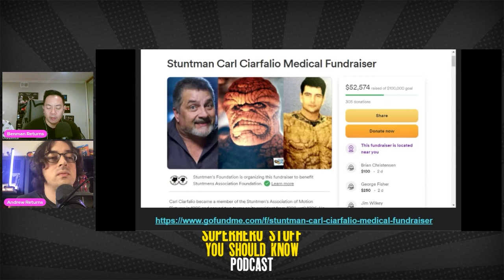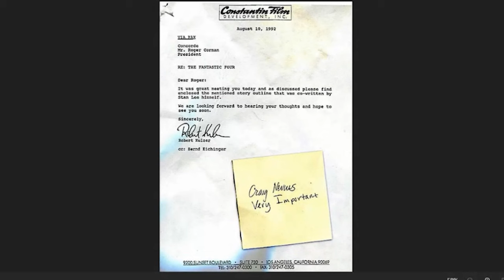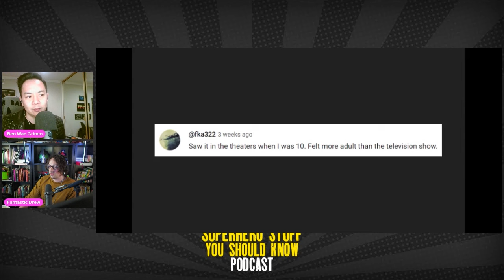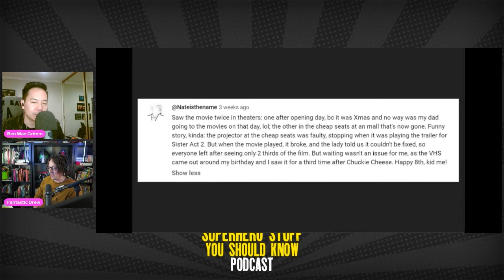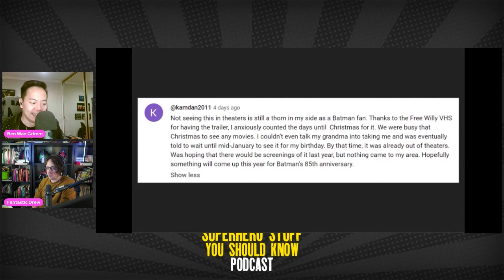The Unreleased Fantastic Four Movie: Interview with Glenn Garland (Editor) & Oley Sassone (Director)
We interview editor Glenn Garland and director Oley Sassone of the 1994 unreleased Roger Corman-produced Fantastic Four film about the making of the movie, why it wasn't released, and their take on the OTHER unreleased superhero movie, Batgirl.

Chapters:
00:14 Episode Introduction
1:45 Joining The Fantastic Four
17:27 The Elephant Man and Batman 89 Influences on FF
37:54 Break
44:00 Return From Break: Carl Ciarfalio & Why The 1994 Fantastic Four Movie Was Never Released
1:17:01 Release The Sassone Fantastic Four?
1:22:12 Oley on Stan Lee
1:25:06 Comments on The Unreleased Batgirl Film
1:32:31 Becoming a Filmmaker
1:56:41 Closing: Fan Comments and Shoutouts

Big thanks to our research assistant Dan Yamat for providing the visuals for this YouTube experience, as well as the usual QC and chapter time codes.

Thumbnail by Dan as well

Ben Wan's "Shortcut to Happily Ever After" available on the Metaphorosis website here:

Batman 89 Shadows Part 1: An audio drama adapted and narrated by Ben Wan, produced by Neuverse Creative

Check out Andrew's Kickstarter film that is very much as if Power Rangers met Stranger Things. It's called Metal Force.